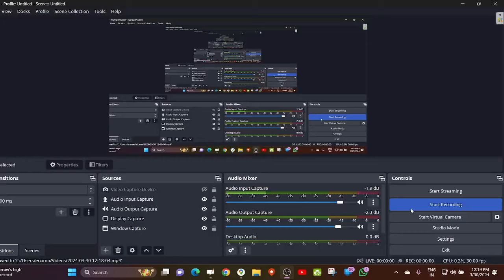30/ 03/ 2024 WORLD CURRENT AFFAIRS WITH RAHMAN SIR عالمی حالات حاضرہ